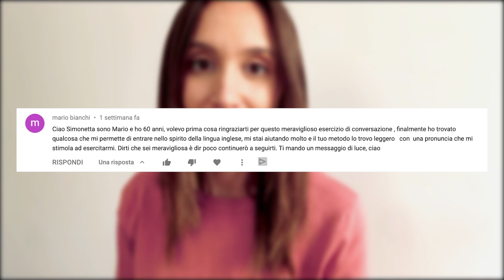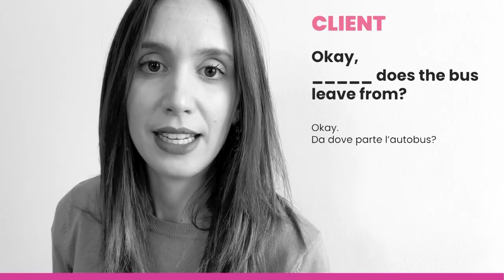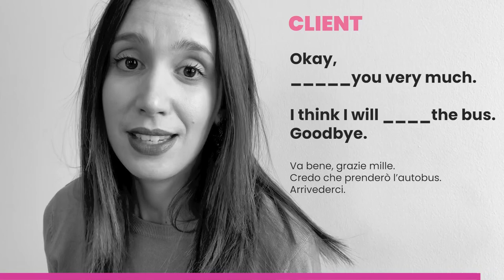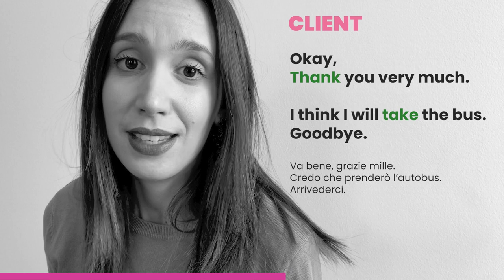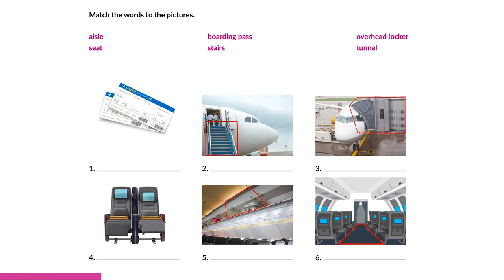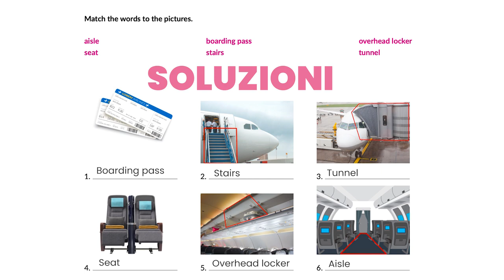Esercizio CONVERSAZIONE inglese (3) Chiedere informazioni in aeroporto in inglese - B1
🛎 Attiva la campanellina per essere sempre aggiornato sull'ultima lezione!!

Perché provare i miei esercizi di conversazione?
- Perché sul web non esiste NIENTE DI SIMILE
- Perché é la tua occasione per PARLARE in inglese e mettere in campo le tue conoscenze
- Perché dovrai pensare a cosa dire e a come dirlo in lingua inglese immergendoti in contesti reali che possono essere l'aeroporto, lo shopping, ecc...
- Perché potremmo dare insieme una spinta alla tua pronuncia
- Perché hanno già conquistato tantissimi studenti come te, che studiano con questo strumento quotidianamente

Hai ancora dubbi a riguardo?

Mettiti alla prova con questo stimolante esercizi, non te ne pentirai!

E lasciami un commento su dove vorresti ambientassimo il prossimo esercizio di conversazione!

Simo

Chi è SIMONETTA?
Sono un'insegnante di inglese certificata CELTA ed in questo canale condivido con te le mie LEZIONI DI INGLESE per permetterti di IMPARARE questa utilissima lingua GRATUITAMENTE, in maniera FACILE ed EFFICACE.
Credo fermamente che l'inglese sia fondamentale al giorno d'oggi sia per viaggiare ma anche per lavorare e rapportarci con clienti da altri paesi.

➖➖ Indice ➖➖
0:00 Introduzione
2:58 Ascolto della conversazione (Segna le tue risposte)
6:00 Rispondi alla conversazione
7:50 Correggi le tue risposte
9:42 Conversazione a velocità normale
11:17 Esercitazione di vocabolario sull'aeroporto
12:21 Conclusioni